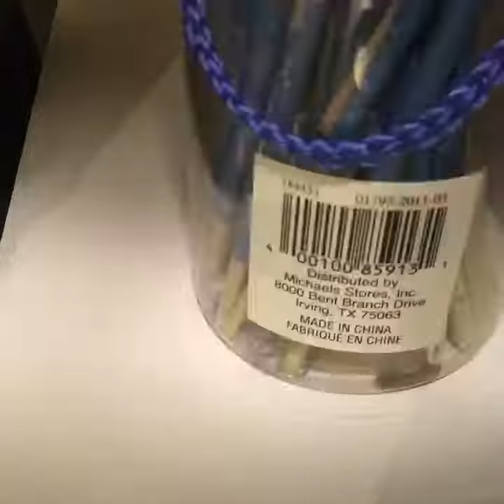Anime Soccer mom!